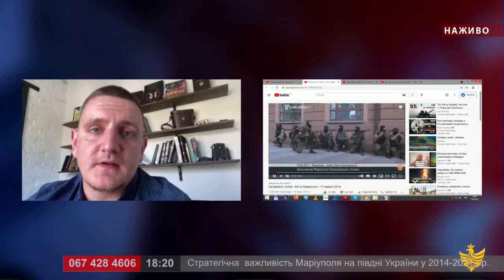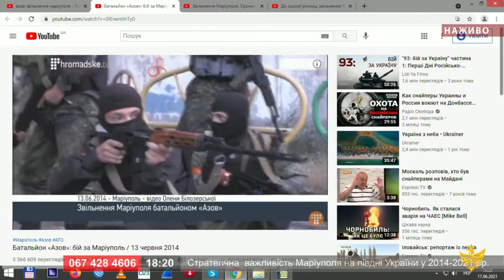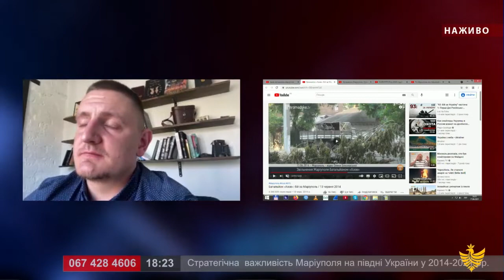Про головне в деталях. Стратегічна важливість Маріуполя на півдні України у 2014 2021рр.